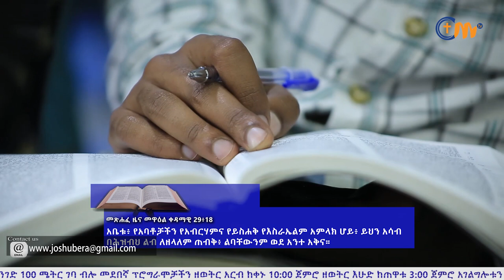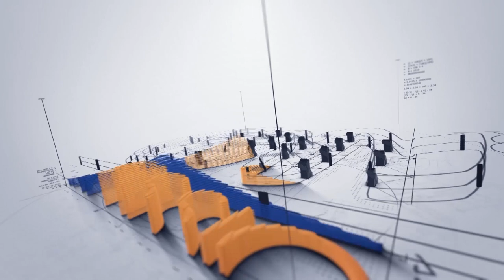8ቱ የመለኮታዊ አቅርቦት መርሆች B/ DR. Tesfahun